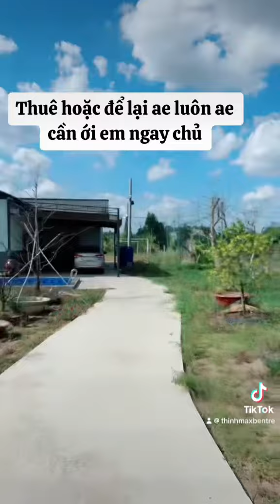🔥 HÓT CHO AE ĐẦU TƯ QUÁN HOẶC VĂN PHÒNG CHỈ 12 triệu 1 THÁNG HOẶC BÁN ĐỨC 7 tỷ 1.8 CÔNG ĐẤT TPBT